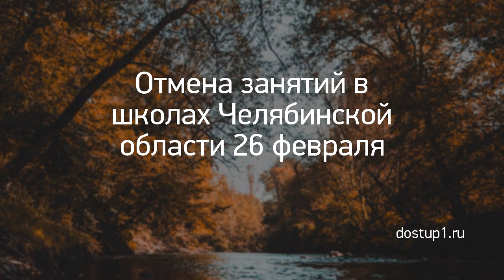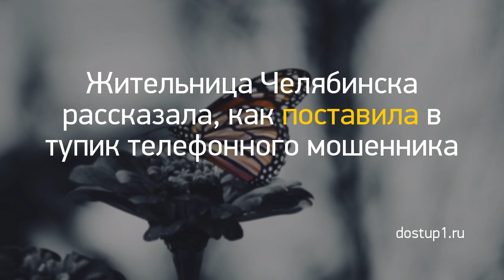Новость дня: "Из Кирова в ожоговую клинику Нижнего Новго..." и другие главные новости за 2021-03-06